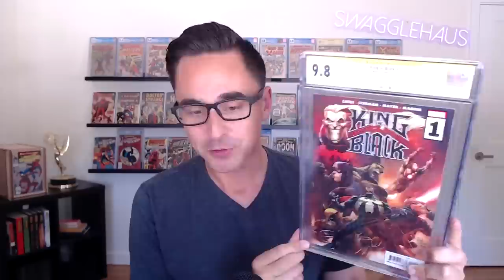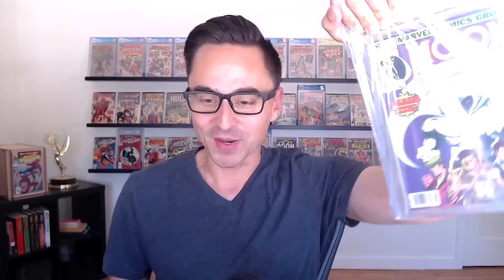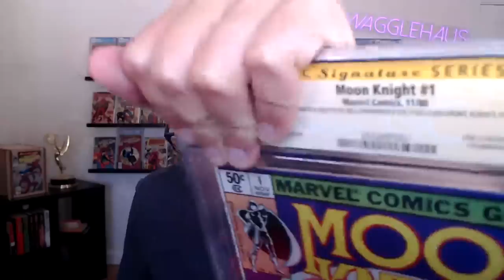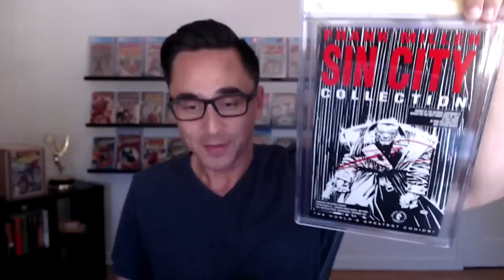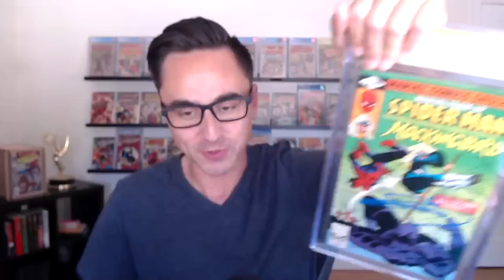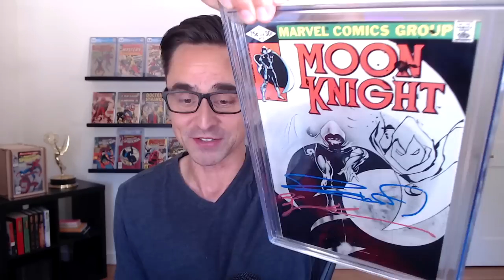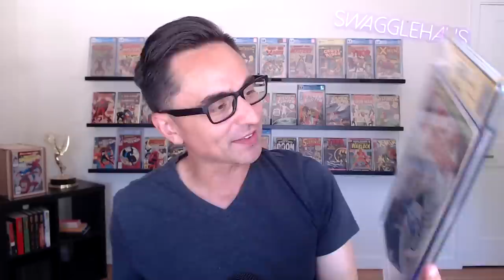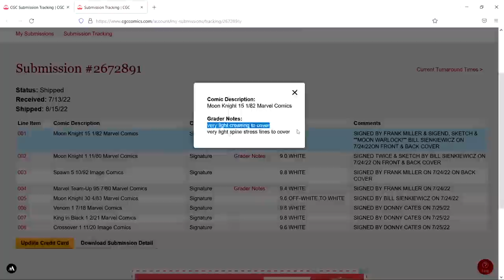CGC Signature Books UNBOXING! How Did CCS Do With The Pressing and the Grades?!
In this video I finally get my signature books back from CGC! Holy Moly Batman, this has taken 383 days for the turnaround. If you guys recall, last summer I went to a comic book show put on by Torpedo Comics and get CGC signed books from Frank Miller, Bill Sienkiewicz and Donny Cates. I had a bit of a disaster with some of the books where I had to get Bill to remarque the books due to some ink smearing...well after waiting 340 days for CCS to press the books I finally am ready to reveal to you guys what I got.

Overall I think I did pretty good, it could have been a lot worse but I am a little disappointed with the CCS service. While some books were pressed well, others could have used more attention and that is frustrating when the turnaround times are as long as they are. Have you guys used CCS? What is your feeling on their service.

Anyway, happy to have the books back,

Hope you guys enjoy the video and have a wonderful day!

TIMESTAMPS:
00:00 - Intro
01:07 - Recap
02:42 - Crossover 1
03:57 - King In Black 1
05:00 - Venom 1
05:58 - Signing Disaster Recap
06:49 - Moon Knight 30
07:50 - Moon Knight 1
10:09 - Spawn 5
11:43 - Marvel Team Up 95
13:36 - Moon Knight 15
15:47 - Grader's Notes & CCS Thoughts
18:27 - Outro